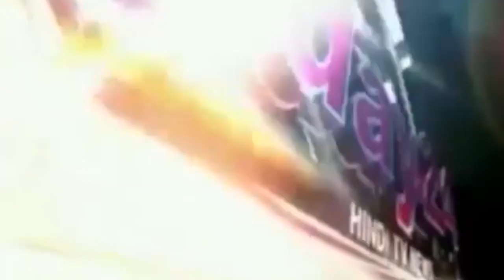आवासीय सरस्वती प्रिपरेटरी स्कूल प्रांगण में झंडा तोलन-Today24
सीतामढ़ी  -रीगा प्रखंड के सिरौली दुतिय पंचायत  के रामनगरा चव्नीपटी गाँव स्थित आवासीय सरस्वती प्रिपरेटरी स्कूल प्रांगण में झंडा तोलन किया गया। झंडा तोलन स्कूल के निर्देशक सुरेन्द्र चौधरी के द्रारा किया गया ।बच्चों के द्रारा संस्कृति कार्यकम कि भी किया गया।भारती कुमारी,सोनी कुमारी,मधु कुमारी, श्याम सुन्दर,रविरंजन ,प्रभात कवि इत्यादि बच्चों ने भाग लिया। मौके पर प्रिंसिपल राहुल कुमार शिक्षक  राकेश,अभिनाश,रामजपु यादव,संजय कुमार  शिक्षिका शोभा कुमारी,रेशमी कुमारी,आशा कुमारी,मुख्य अतिथि वेस्टीज कम्पनी का सिल्वर डायरेक्टर श्री मती सरिता देवी  इत्यादि उपस्थित थे।

T.V. News

Application.

views!!!

News."